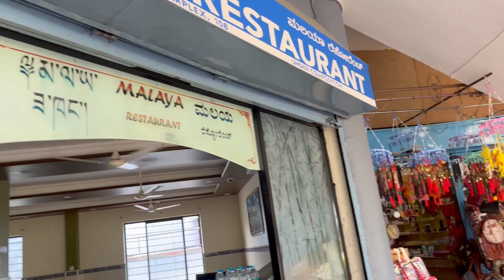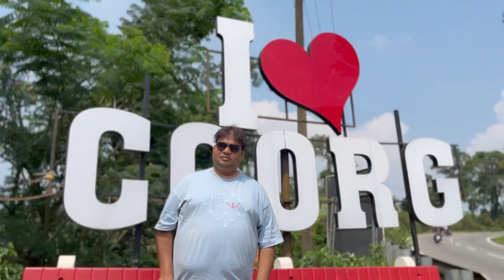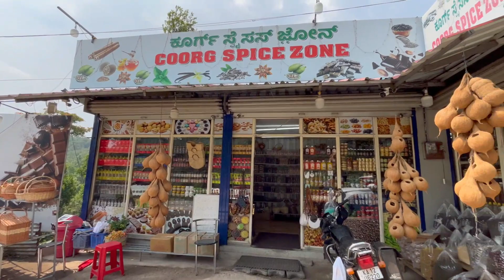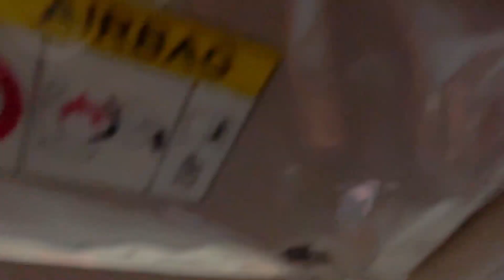Meeting Monks! 😍 | Namdroling Buddhist Monastery | Coorg-KA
Hello guys!
Today's video is the continuation of our Karnataka trip. We visited the Namdroling Buddhist Monastery ❤️

Hope Y'all Enjoyed the vlog! More vlogs incoming!

Wallpapers!